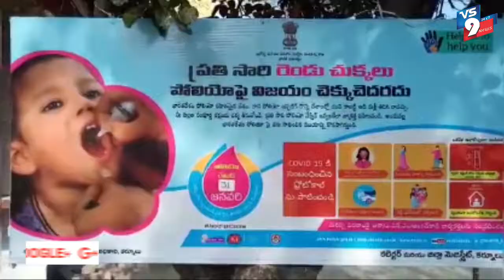ఎమ్మిగనూరు ప్రభుత్వ ఆసుపత్రిలో పల్స్‌ ఫోలియో చుక్కలు ||VS9NEWS